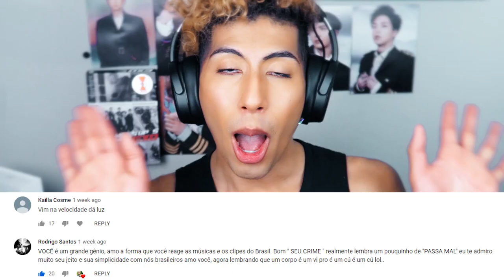Ludmilla ft. Anitta - Favela REAÇÃO